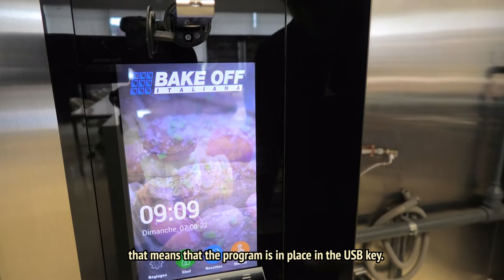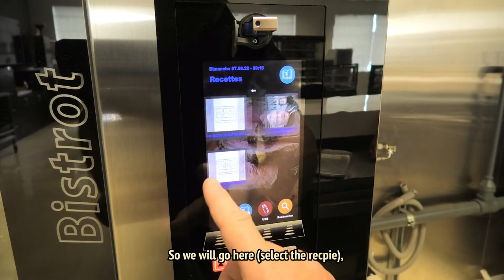BRIKA • BAKE OFF COMBI OVEN - HOW TO | COMMENT: Upload Pictures | Importation de Photos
Applicable product:
B-B16T-V, B-B10T-V, B-B6T-V, B-B4T-4